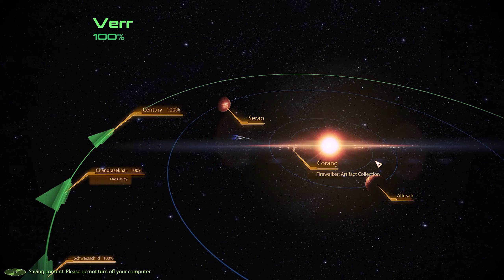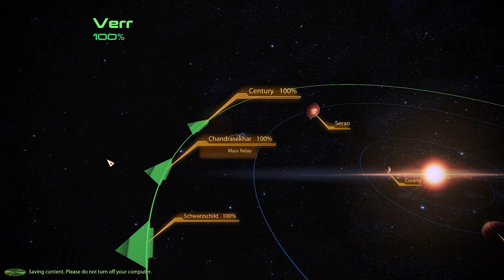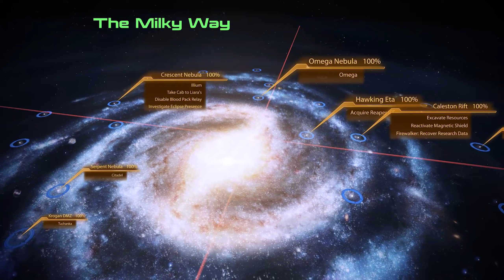Finishing Firewalker | Mass Effect Legendary Edition - Episode #68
Zen finishes up some additional side missions, including the remaining Firewalker missions he has in this episode of the Mass Effect Legendary Edition!